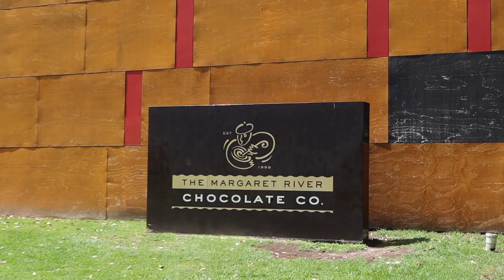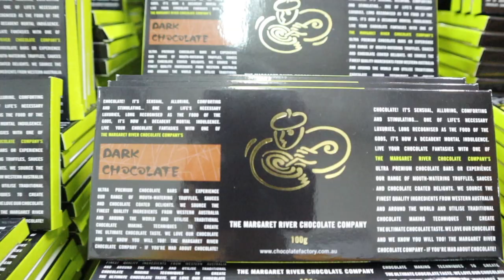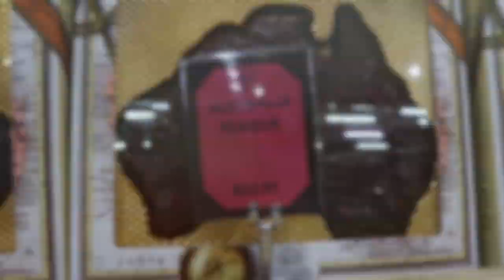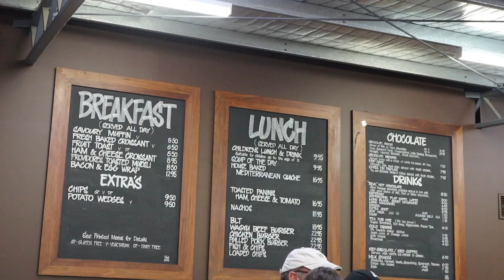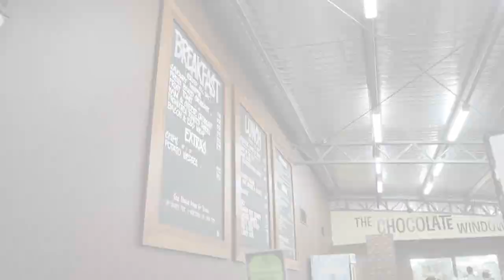MARGARET RIVER CHOCOLATE COMPANY | Margaret River WA | MarjoryVlog❤️ VLOG#47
A visit to famous Margaret River Chocolate Company.